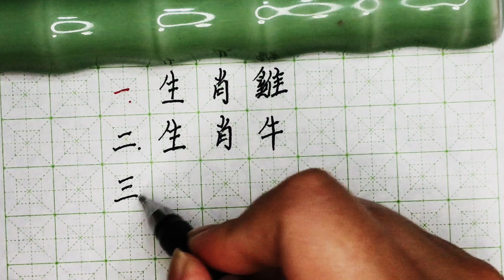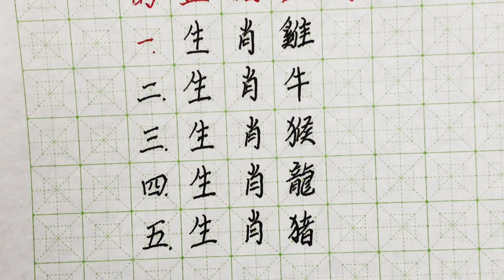智商高人一等的五个生肖